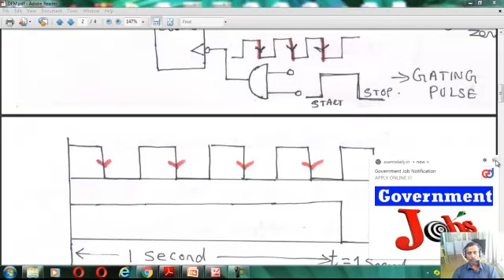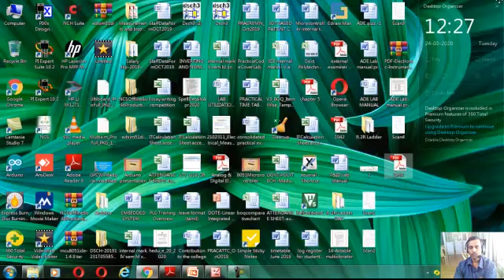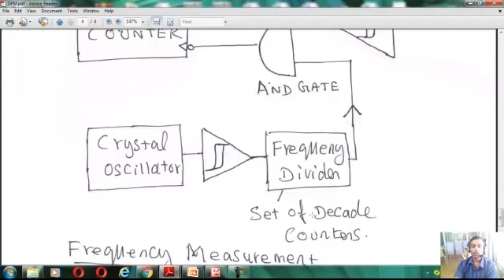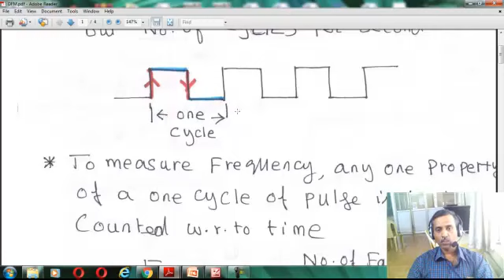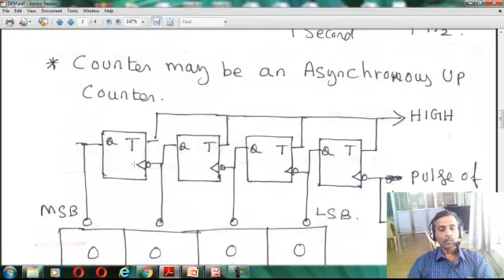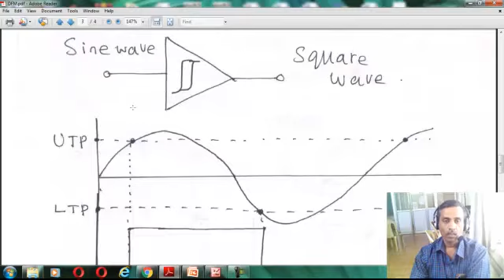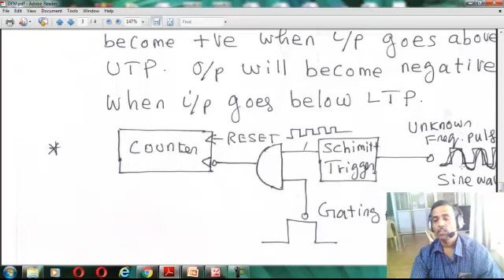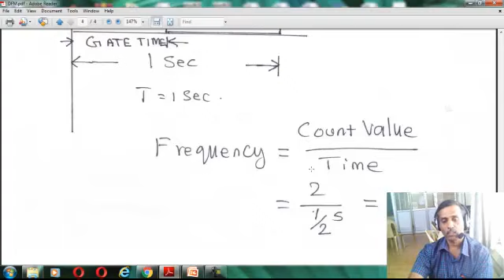Digital frequency meter